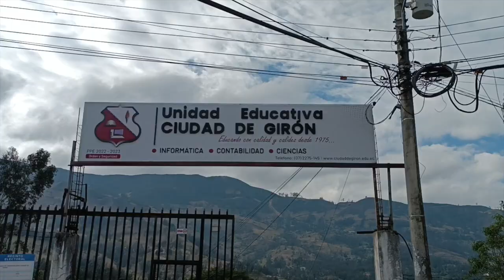Daniel Noboa ganó ampliamente en todas las JRV de Girón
La segunda vuelta de las elecciones presidenciales anticipadas en Ecuador se cumplieron el 15 de octubre, en la jurisdicción gironense se desarrollaron sin novedades. En la totalidad de los recintos electorales habilitados en el cantón Girón, el electo presidente Daniel Noboa resultó ganador. En San Gerardo fue el lugar en que ganó con muy poca diferencia, pero en otros lugares, los votos triplicaron a los obtenidos por la candidata González.